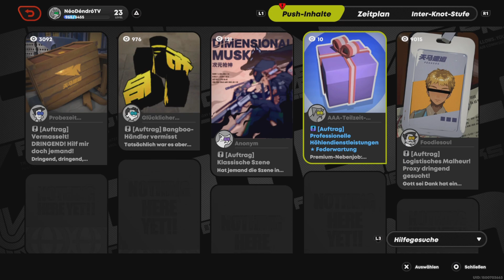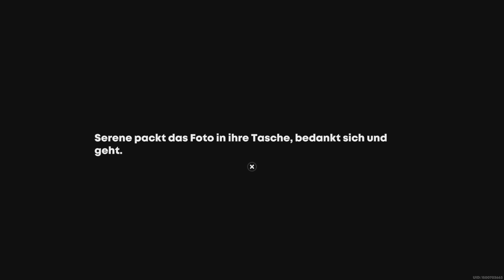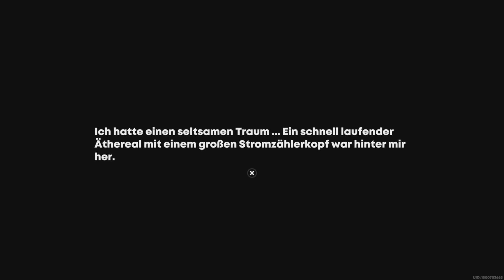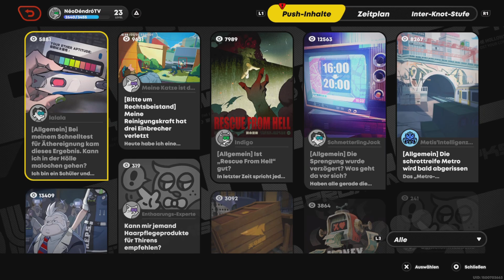Erneut mit Neuen Auftrag + Bangvolver / ZenlessZoneZero | Néo Déndró TV